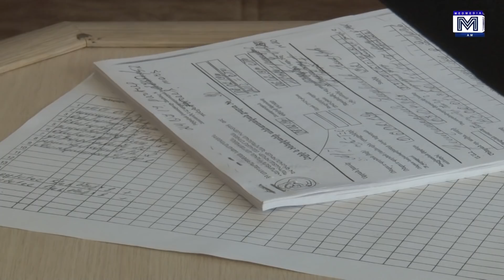Մահացած նորածին | MedMedia TV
Մեր ռաքելությունն է ապահովել Հայաստանի Հանրապետության առողջապահական համակարգի դինամիկ զարգացումը , բժշկի մասնագիտական գործունեության պաշտպանվածությունը, բժշկի կարգավիճակի և վարկանիշի բարձրացումը, բժշկի, պացիենտի իրավական պաշտպանվածությունը, երկրում առողջապահակն ստանդարտների բարելավվումը և ներդնումը, ինչպես նաև այդ ամենի բացակայության և թերացման արդյունքում առաջացող և մեծ ծավալների հասնող ոլորտային կոռուպցիայի դեմ պայքարը: